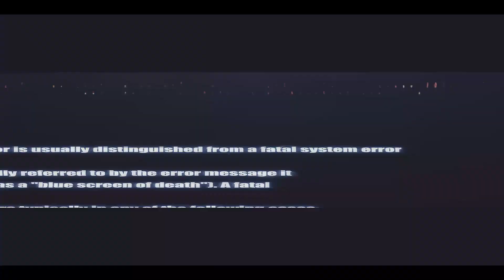FREE Drake Type Beat 2025 - "Sneak Out" - RNB AFRO Type Beat 2025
FREE Drake Type Beat 2025  - "Sneak Out" - rnb
 4Batz AFRO Type Beat 2025